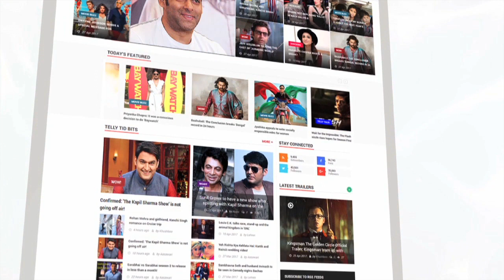Gaurav Khanna & Wife Akanksha Chamola Attend 25 Years Of Zee Rishtey Awards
Television actor Gaurav Khanna and his wife Akanksha Chamola attended 25 years grand celebration of Zee Rishtey Awards 2017. Have a look.